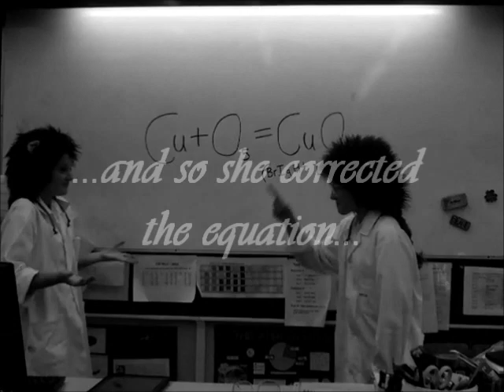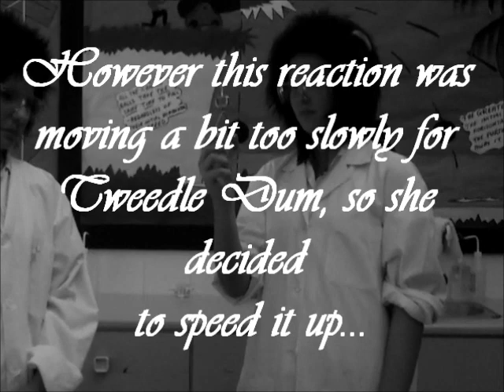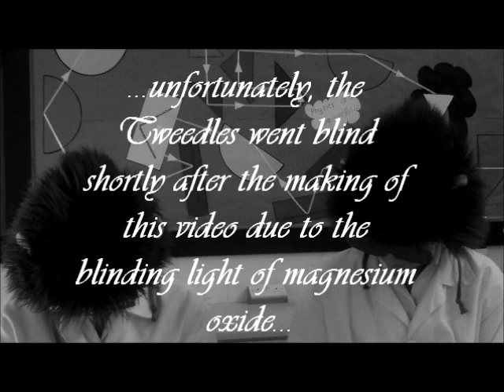Magnesium Oxide-The Tweedles